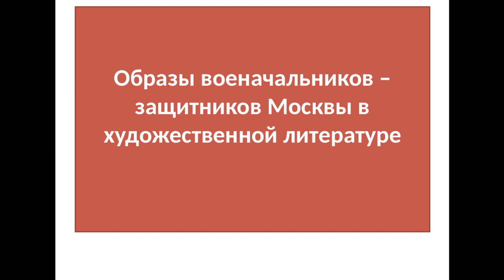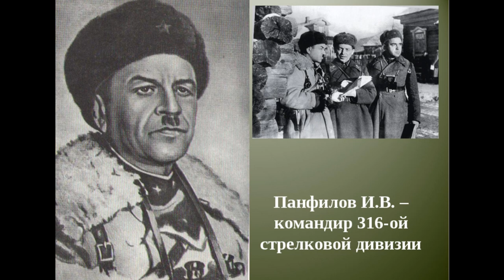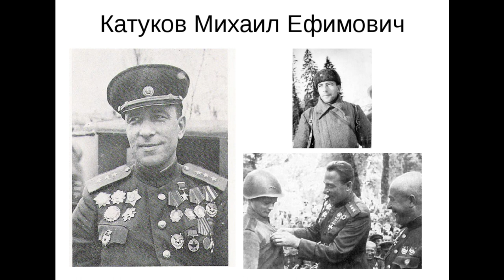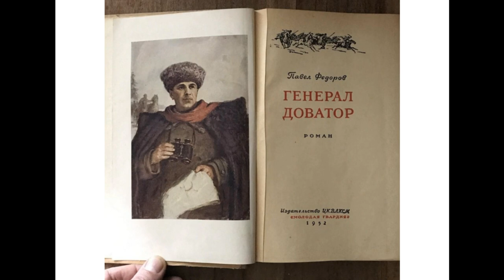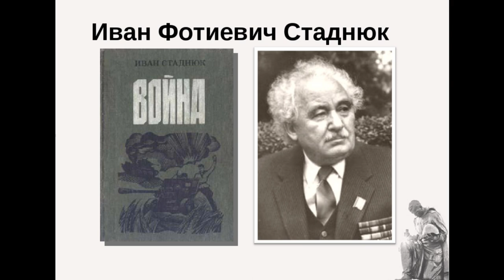Карташов с презент